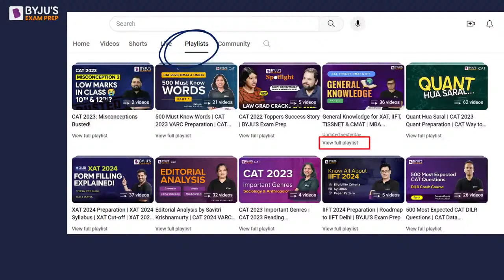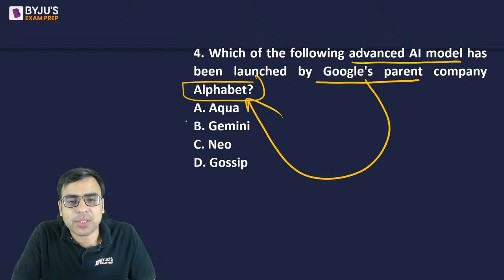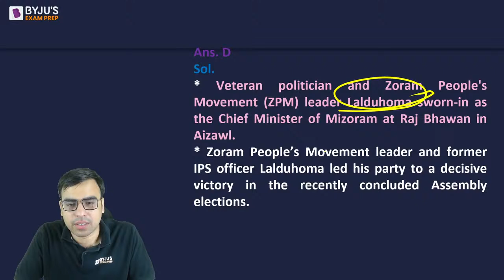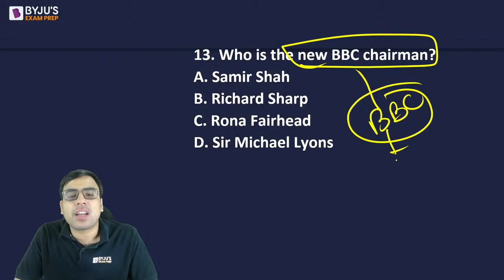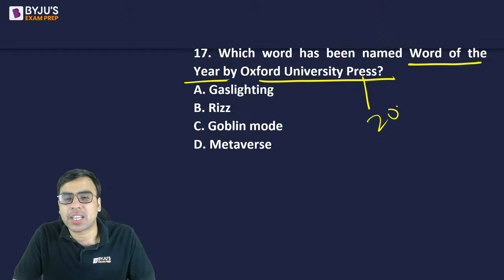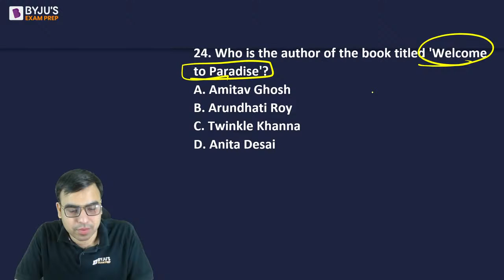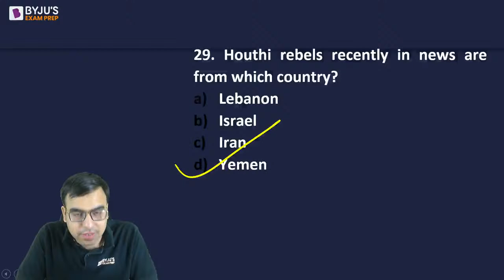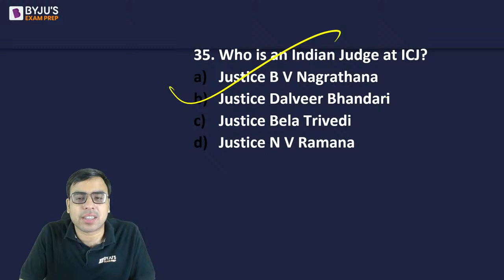CMAT 2024 | 100 most expected CMAT Questions | General Awareness | Part - 8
Welcome to India's best CAT 2024 YT channel. Ace CAT 2024, Crack IIMs, become an IIM Alum and Crack the best IIM Placements. Score 99%ile in DILR and study from serial 99%ilers. Get any query related to CAT 2024 be it the CAT 2024 syllabus, CAT 2024 study plan, DILR strategy, expected CAT 2024 cutoffs etc answered in a one on one counseling session

Welcome to our CMAT 2024 preparation series! In this episode, we bring you the first part of our comprehensive guide to cracking the CMAT exam with flying colors. Whether you're a seasoned aspirant or just beginning your journey towards management excellence, our curated list of the 100 most expected CMAT questions will provide you with the edge you need to excel.

Join us as we delve into the intricacies of the Common Management Admission Test (CMAT), covering a wide array of topics essential for success. From general awareness to critical thinking, we've got you covered!